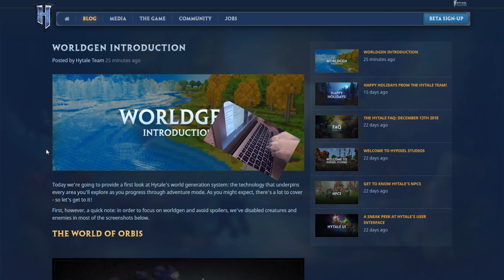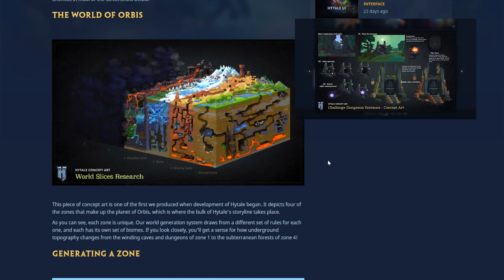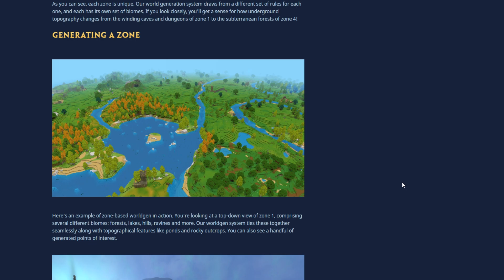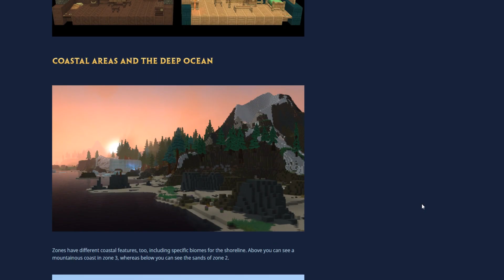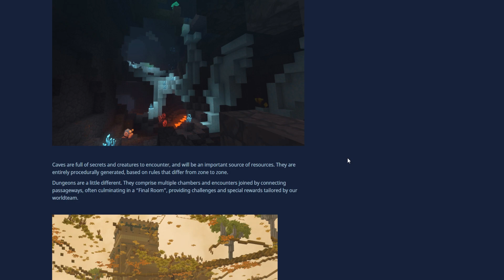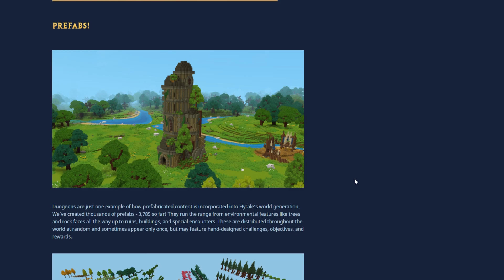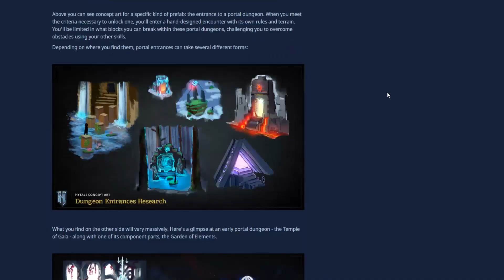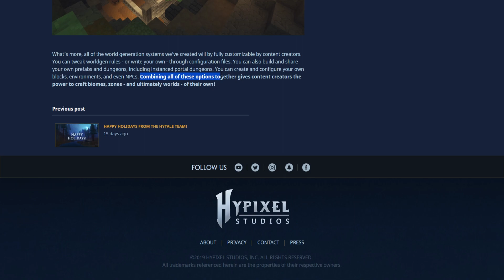Hytale - World Generation Introduction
The Hytale World Generation Article came out late today and I really wanted the rest of the community to check it out. So I went through all of the article with some side commentary. I'm excited for what the game has to offer and I hope everyone stays up to date on Hytale.com because there is a lot that they post on there!

Hello! My name is Pierce! I try to do many types of different game types. However I like Minecraft so I do a lot of Build Battle and other fun activities. Recently I have been trying my best to just to go with the flow. So I do lots of freestyle gaming. Sci-Fi, RPG, Strategy you name it and I'll do it!

PC Specs:

○ GeForce GT 730 2GB

You bored? Need time to yourself? Chill here. There is nothin special just an average guy sitting at a computer creating watchable content. NO I'm not crazy! Gotta love'em. CSGO, Minecraft, Talk-Show, and randies all in one :D. Hmm... this is difficult...